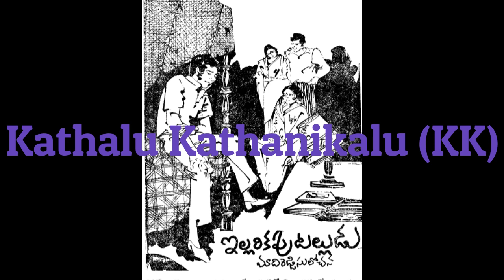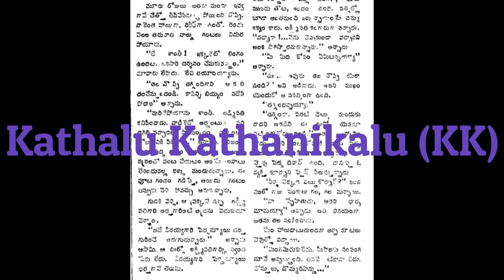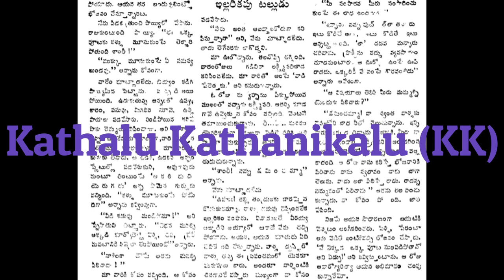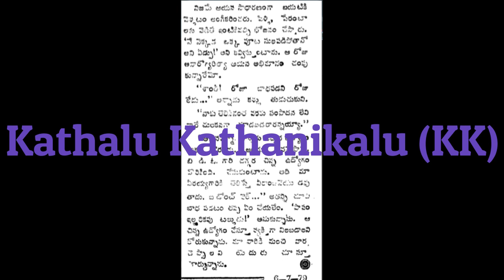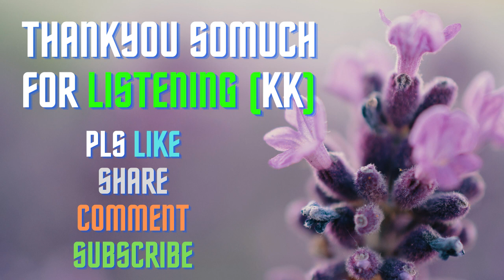ఇల్లరికపుటల్లుడు | Illarikaputalludu | Story by Madireddy Sulochana | Voice by Radhika